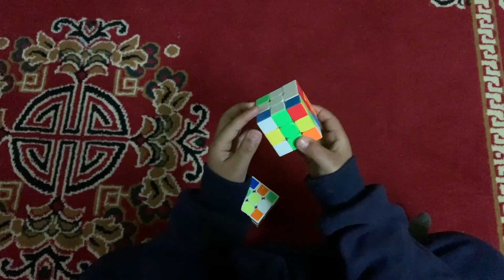How to solve 3X3 Rubik's Cube in easy method / Aasin Upreti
It is a tutorial video to solve 3X3 rubik's cube. Aasin Upreti solves it very easy and teaches us how to solve it.